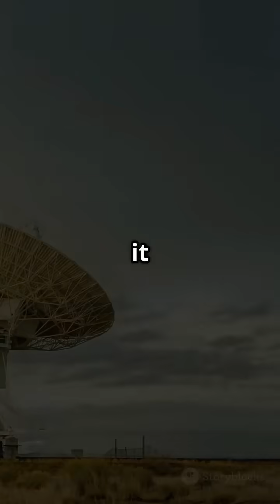The Fermi Paradox: Where Are All The Aliens? 👽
Billions of stars, countless planets... so why no alien visitors? 🤔 The Fermi Paradox asks the big question. We explain why the universe might be surprisingly quiet.